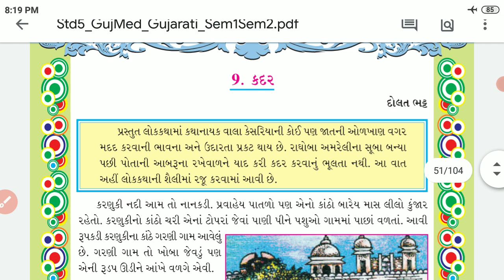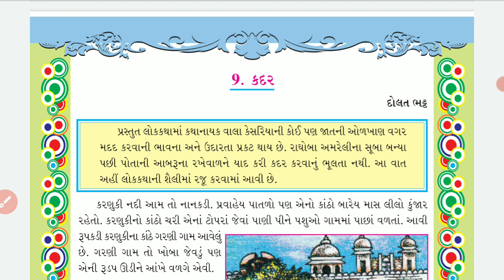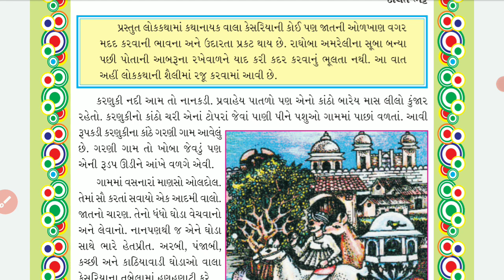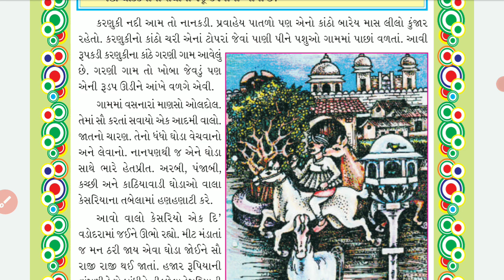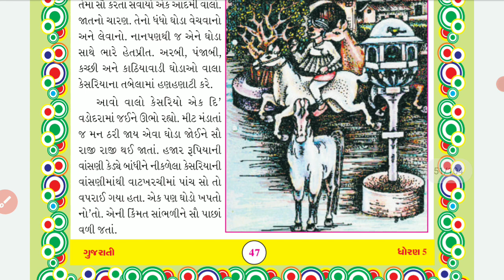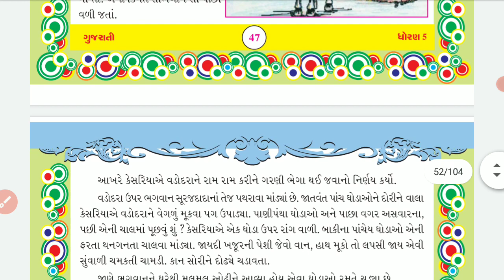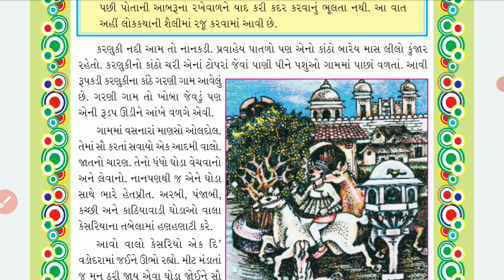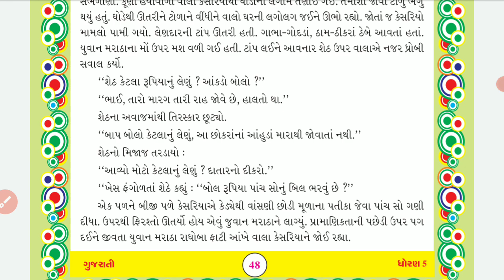Std-5 Gujarati Unit-9 Part-1